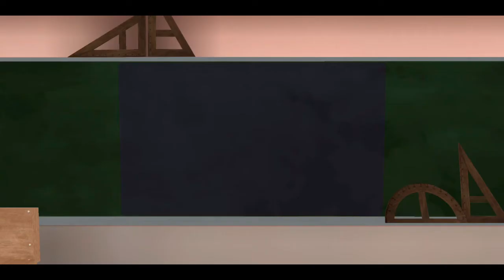Anime Games High School Girl